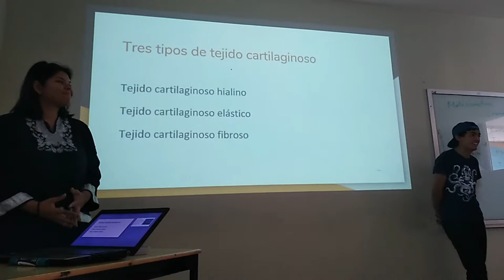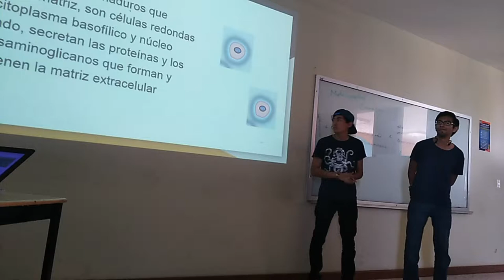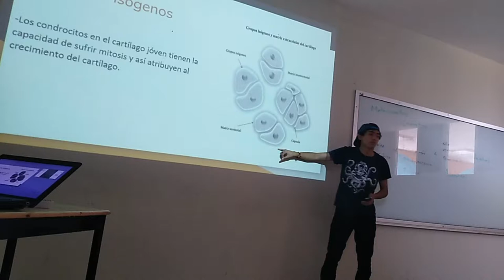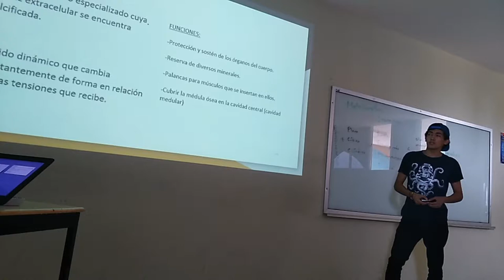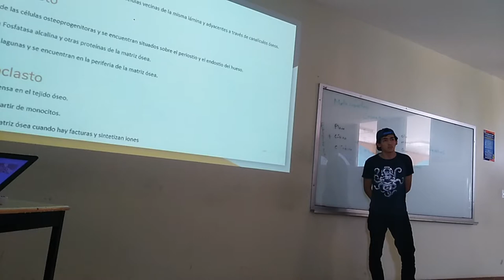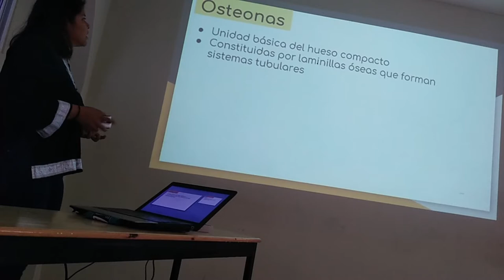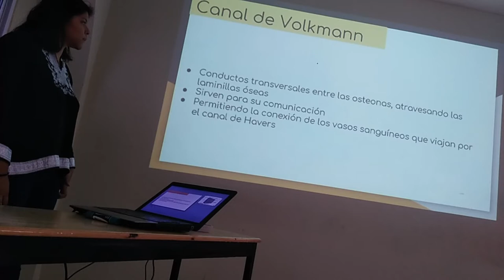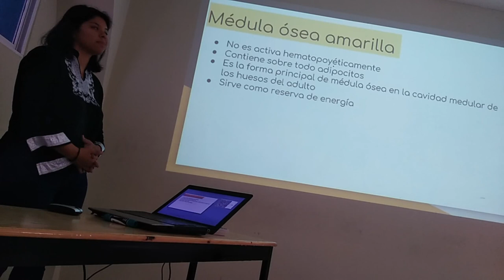Tejido Conjuntivo de sostén - 18 II Inv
Exposición escolar del tema Tejido conjuntivo de sostén (cartílago y hueso) para el curso de invierno 2018.